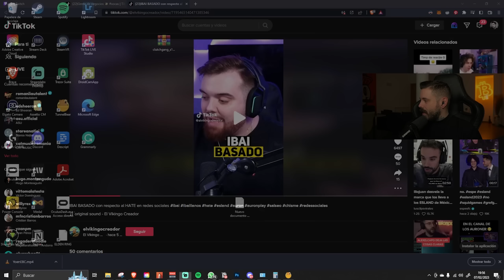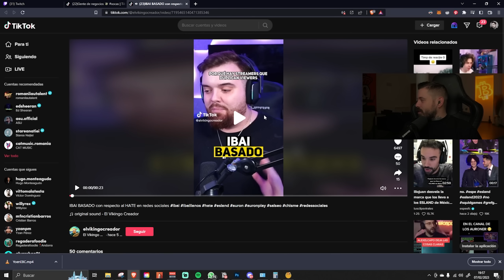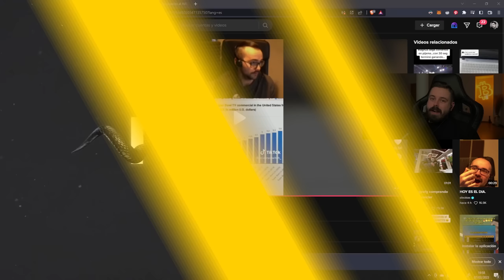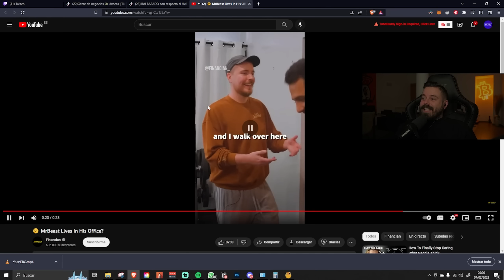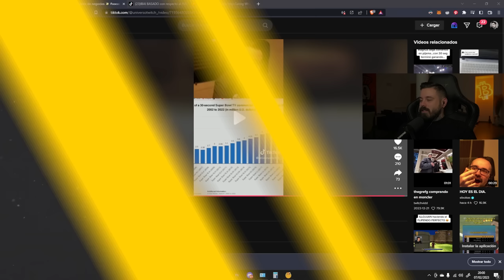🤑 EL XOKAS UN HOMBRE DE NEGOCIOS🐍 Racks Talk Vol.570 4